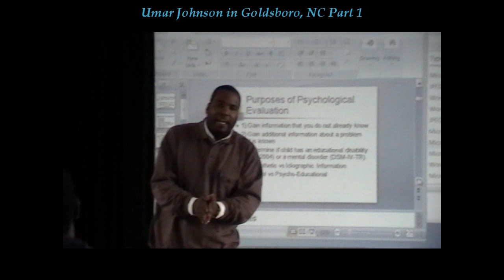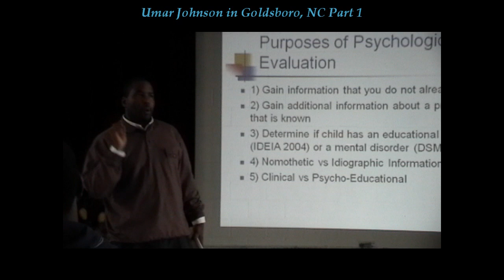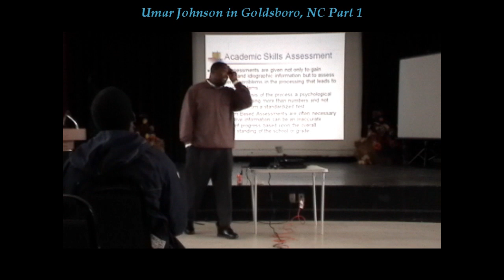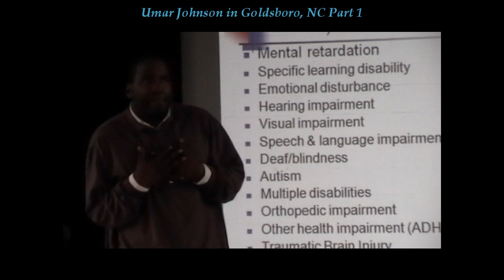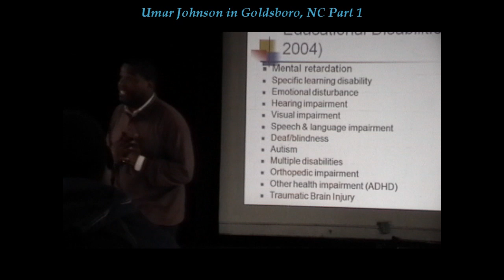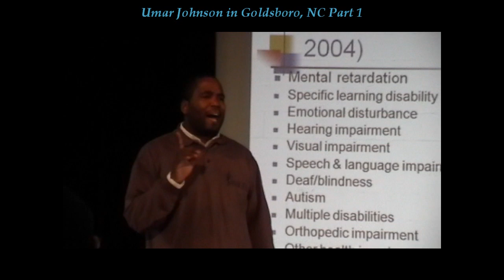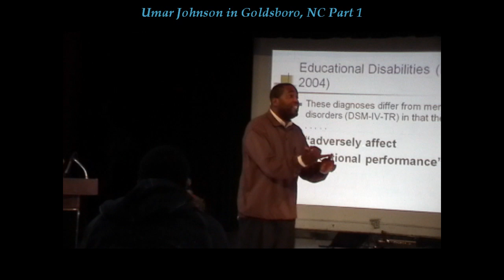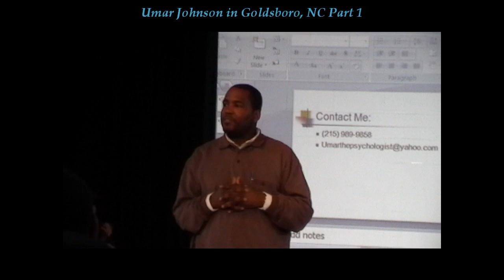Umar Johnson in Goldsboro, NC